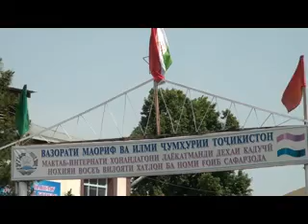Китобхони бехтарин - Восеъ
Дар муассисахои тахсилоти миёнаи умумиии нохияи Восеъ, иштирокчиёни   даври нохиявии  озмуни  Чумхуриявии  «Фуруги субхи донои…» муаян мегарданд.